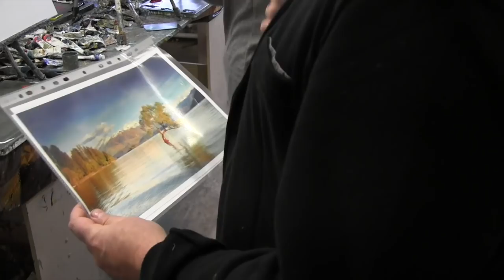Мастер-класс Игоря Сахарова в Москве, уроки для начинающих, масляная живопись